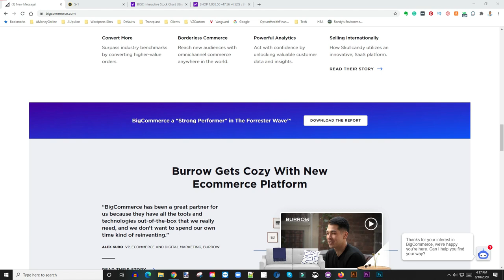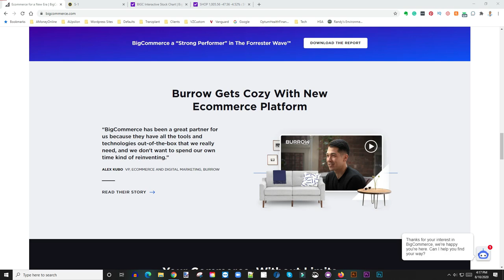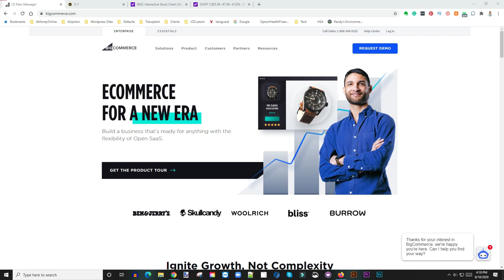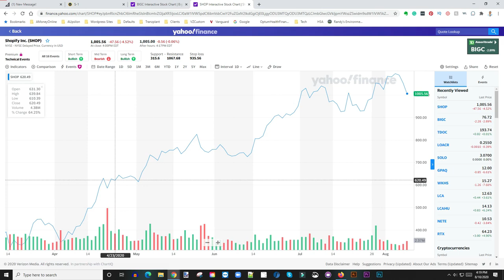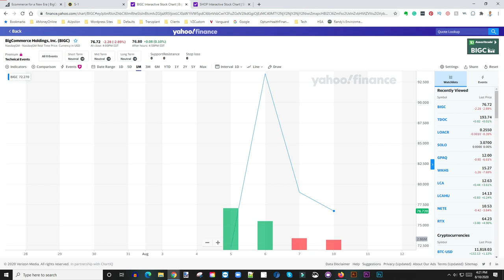Buy or Sell BigCommerce Stock (BIGC) | Is Shopify Rival BigCommerce A Buy?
Shopify rival BigCommerce surges 292% in the first day of trading as investor demand in eCommerce remains strong (BIGC)

Based in Minneapolis
Mr. V